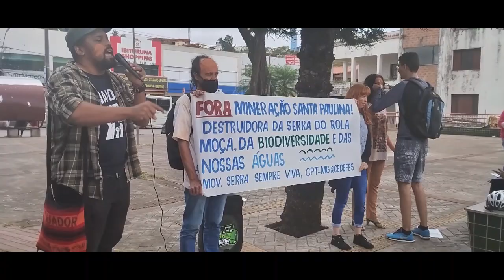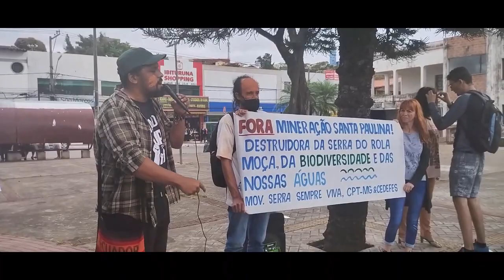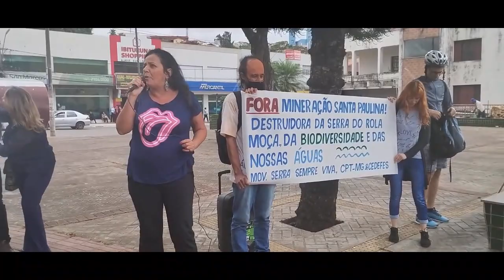Luta por Ibirité/MG Território Livre de Mineração. Fora, Mineração Santa Paulina! Águas, SIM! Víde 3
Luta para que Ibirité/MG se torne Território Livre de Mineração. Fora, Mineração Santa Paulina, que já devastou muito na Serra do Rola Moça. “Mineração deixa só miséria para o povo e para o ambiente. Justiça, proíba mineração em Ibirité!” (Renato, da UP e MLB; Luzia Cláudia, de Nascentes Imperiais/Contagem/MG; e Marli, da ACAMARES). Na Praça do Fórum. Vídeo 3 – 20/07/23

Filmagem: Claudinho violeiro. Edição e Divulgação: Frei Gilvander Moreira, da CPT, do CEBI, do SAB e da assessoria de Movimentos Populares, em Minas Gerais. Acompanhe a luta pela terra e por Direitos também